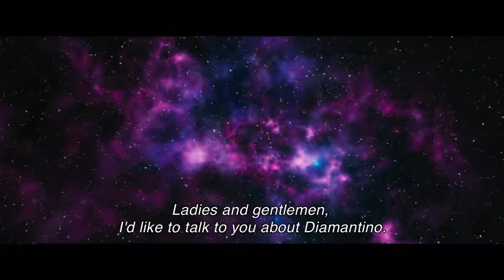Diamantino directed by Gabriel Abrantes & Daniel Schmidt, in theaters 4 12 19